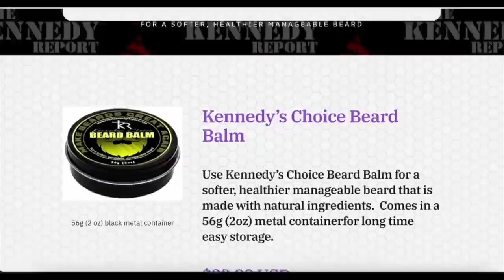Will the Crisis in the Church die with Pope Francis?